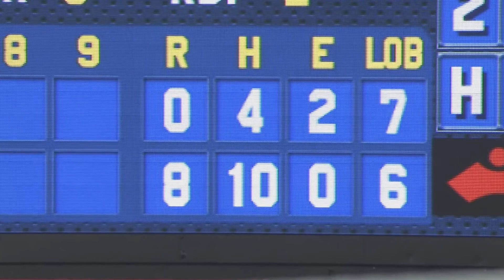横浜DeNA2016 11 ロペス選手満塁弾！筒香選手2ランHR！